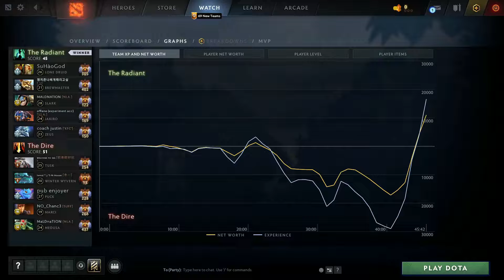ANA CLASSIC FOUNTAIN DIVE - 90 ESSENCE SHIFT SLARK DOTA 2